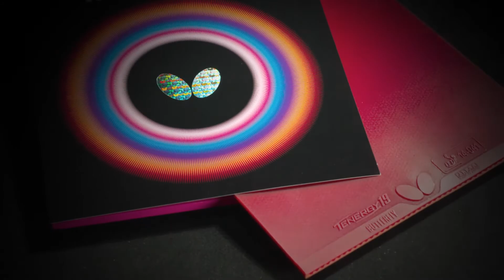Brhel / Sip vs Alfredsson/ Bjorkryd | WTT Youth Star Contender Lisbon | U15 | BD | SF